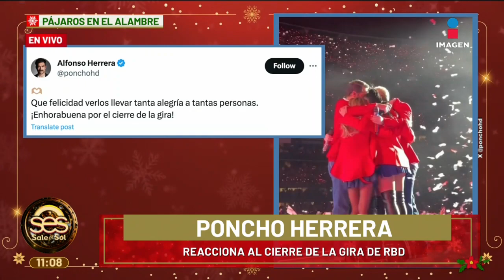Luis Miguel COMPRA acciones de un famoso Tequila | Sale el Sol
LuisMiguel COMPRA acciones de un famoso Tequila